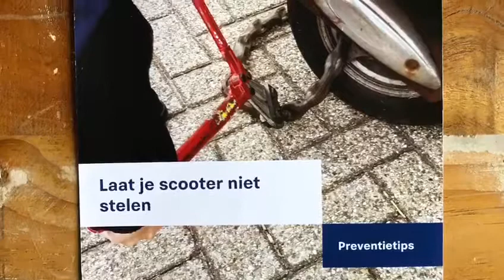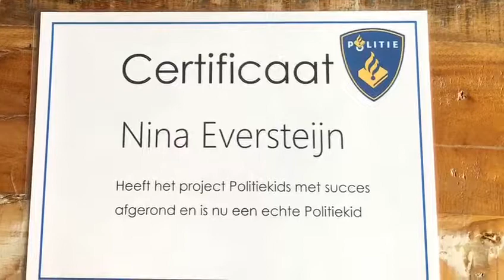Vlog Nina “Politie dag 3&4 in één” Rijswijkse Banentour